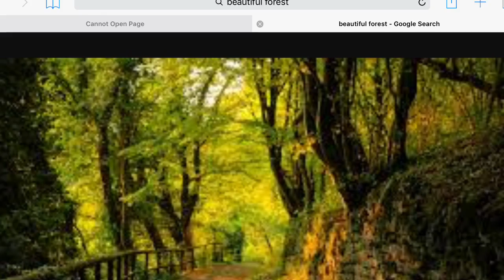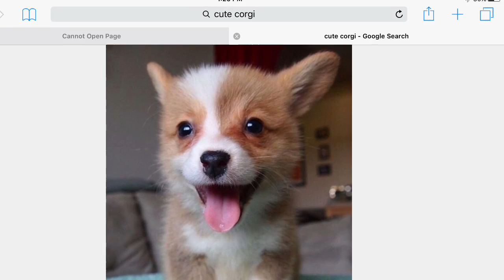Animal And Nature Music Video Pompeii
GO CHECK THE AMAZING SNOWKIN AND BELLAH UNMARKED